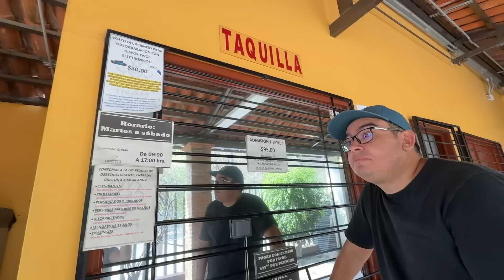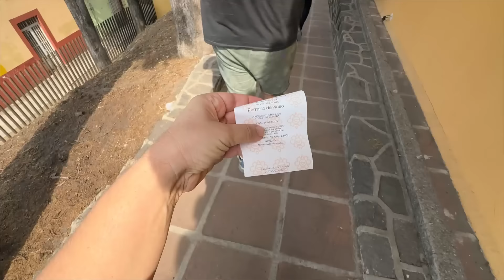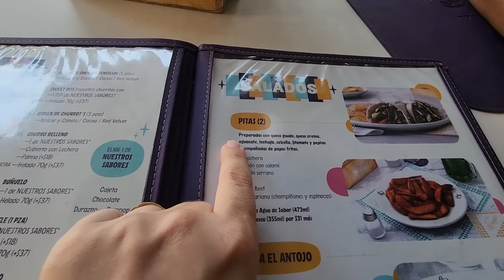ENCONTRAMOS UMA PIRÂMIDE ESCONDIDA NO MÉXICO. Por que ninguém vem aqui?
Nesse vídeo mostramos nossa visita à maior pirâmide do mundo no México, na cidade de Cholula. Além disso seguimos viagem rumo à misteriosa Teotihuacan!

Bem vindo! Somos Gi e Ro e mostramos nossa vida viajando em uma van motorhome do Brasil ao Alasca.

Curte, comenta e compartilha nossos vídeos, já é uma grande ajuda!

Compre os produtos da Portable Style com cupom MARCANDO 👇🏻

Cupom: MARCANDOTERRITORIOS

Cupom: marcandoterritorios

Abra sua conta da Nomad com nosso link e ganhe até $20 de cashback 👇🏻
Cupom: D2K9RKU2WD

Usando nossos links ganhamos uma comissão e ajuda nosso projeto 😍🧡

 👫 Quem somos?
Olá, somos Giovana e Rodrigo, somos os Marcando Territórios, um casal que sempre gostou de viajar e conhecer novos lugares. Tínhamos muita vontade de viajar o mundo e resolvemos tirar esse sonho do papel. Estamos viajando pelas Américas com nosso motorhome, saímos do Brasil em janeiro de 2022 em direção ao Ushuaia e depois rumo ao Alasca. Vamos mostrar para vocês os lugares que visitamos, nossa vida MORANDO em um CARRO, como é viver em um motorhome, nossa rotina na estrada, e muito mais! Vem acompanhar essa aventura!

Nos siga no Instagram também: @marcando_territorios